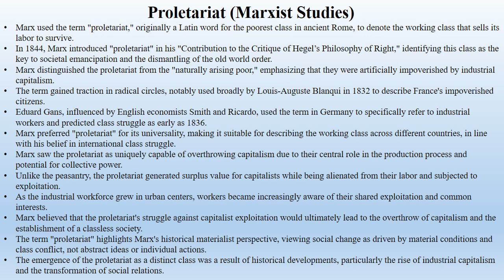Proletariat (Marxist Studies)